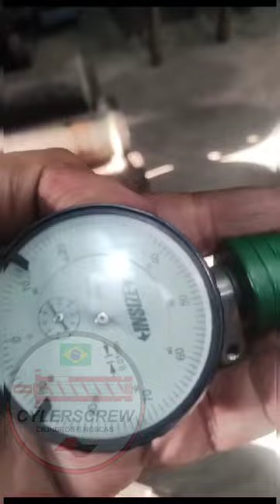Canhão e Rosca para Extrusora Carnevalli E-40 ∅40mm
Conjunto de Cilindro e Rosca para Extrusora Carnevalli E 40 ∅40mm.

Esse conjunto chegou com desgaste na área de dosagem de  1.2mm. Após brunimento o cilindro ficou com ∅42H7 e a Rosca ficou com ∅41.90 na dosagem e ∅41.85 na Área de alimentação e compressão.

A geometria da Rosca foi corrigida para o processamento de PEAD e PEBD.
O cilindro foi re-nitretado em atmosfera de amônia em ciclo longo de 96 h e a dureza pós tratamento chegou a 64HRC.